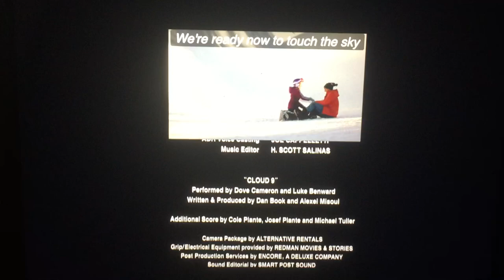Salty Pictures/Blondie Girl Productions/Disney Channel Original Movie (2014)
Disney Channel Original Movie Presents “Cloud 9” (2014)